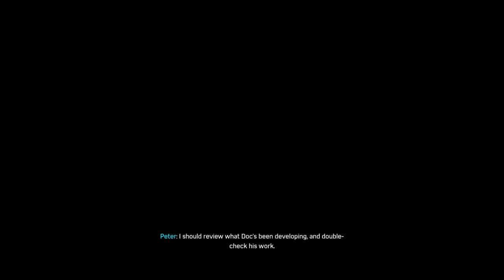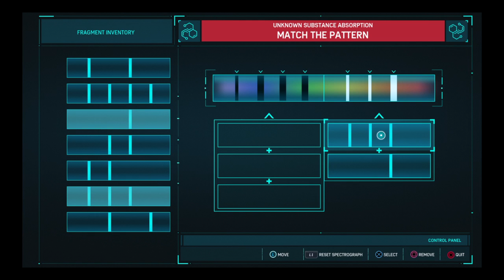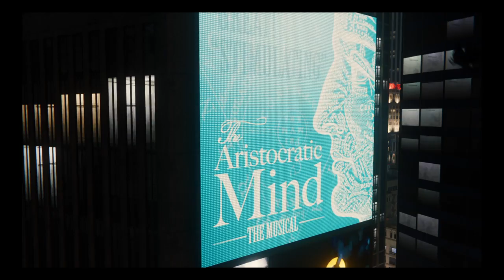Spider-Man Episode 14